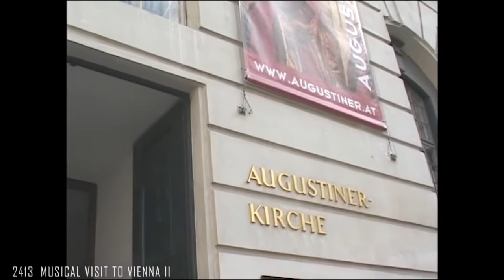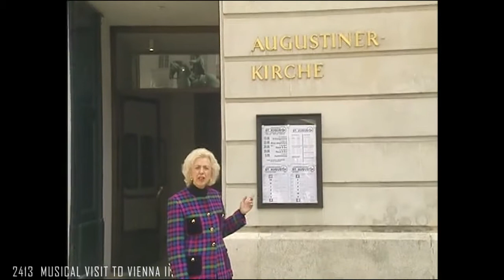MUSICAL VISIT TO VIENNA II (The Joy of Music with Diane Bish)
2413  MUSICAL VISIT TO VIENNA II  Diane performs in the Augustina Church, Vienna where she is joined by Trumpeter Chuck Seipp, a member of the U. S. Army Band “Pershing’s Own”.  Music includes:  D. Bedard “Sine Nomine” (For all the Saints), J. Stanley “Trumpet Tune”, Beethoven “Piece for Flutes” and T. Salmone “Grand Choeur”.